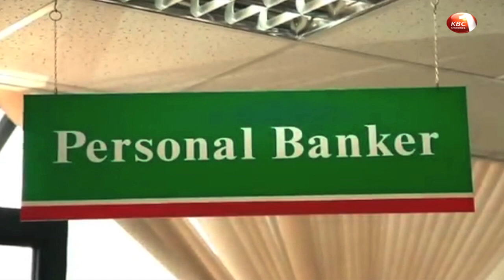Parliament directs Auditor General to audit NBK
Parliament has given the national bank of Kenya two weeks to be audited by the office of the auditor general. The Public investment committee says NBK is under-priced hence the need for the bank to be valued by the state’s audit office. NBK management has been opposing audit by the OAGs saying the bank is a private entity.